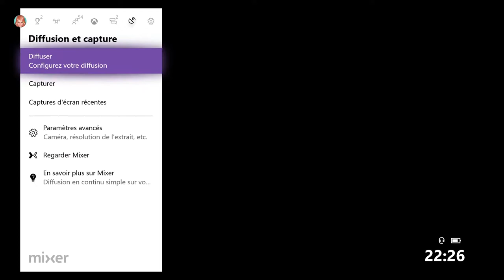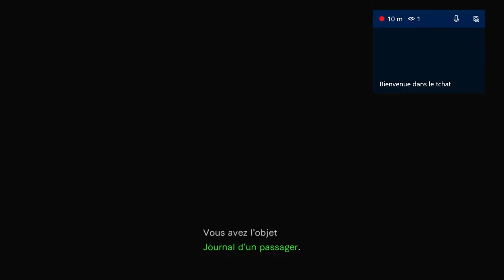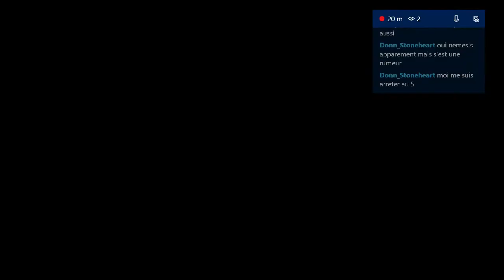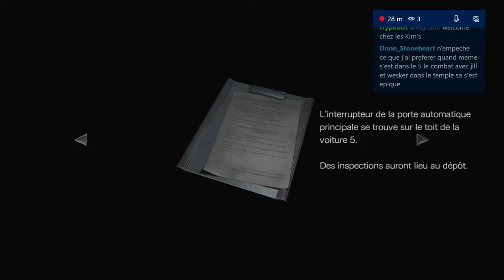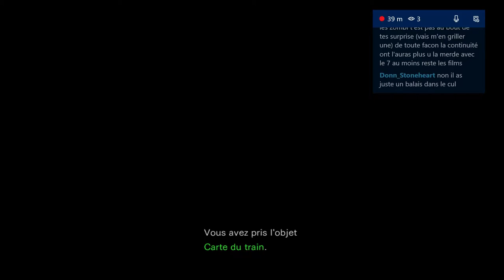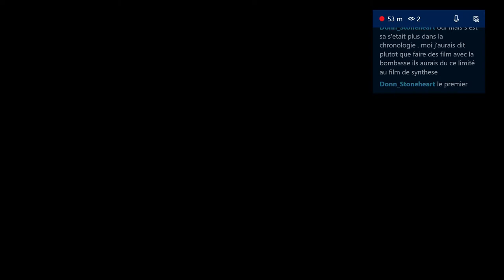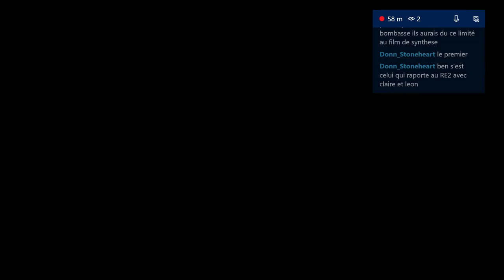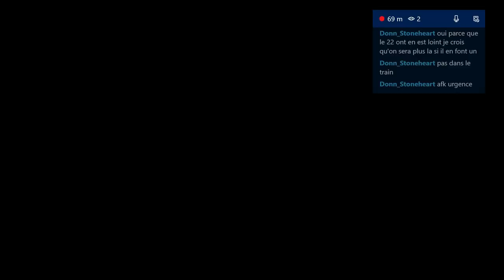Train + zombies + moi Resident evil zero ( un des mes lives Mixer)